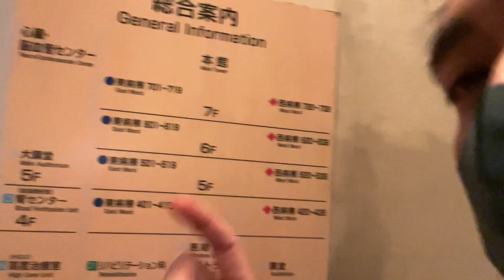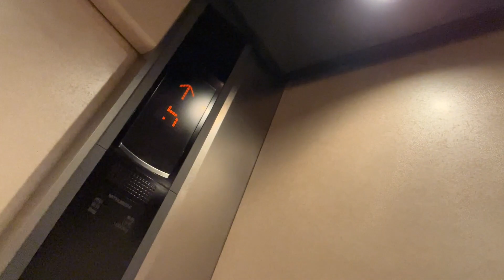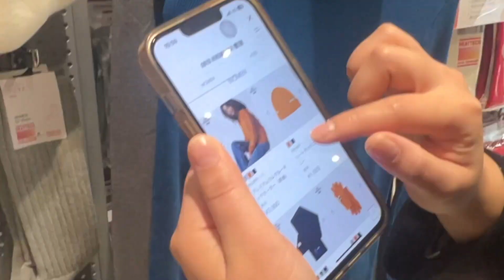A Week in Hospital